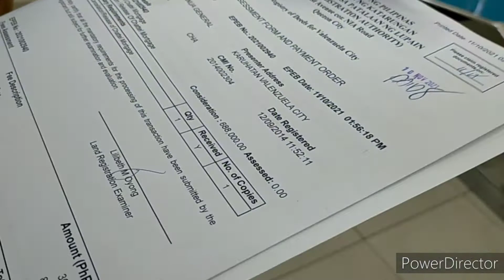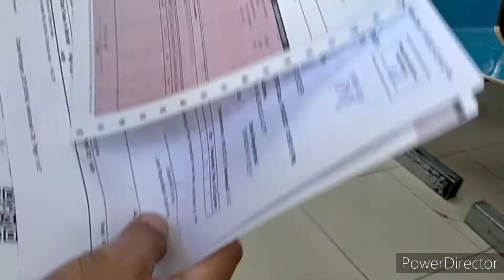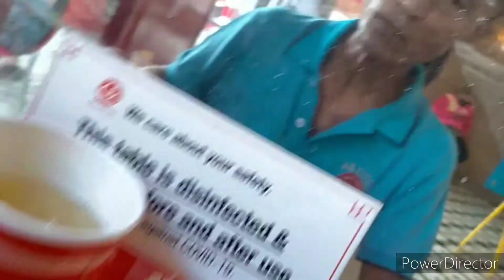Chowking kainan,Skyway trip,naligaw nahuli hayss....nakalimotan...